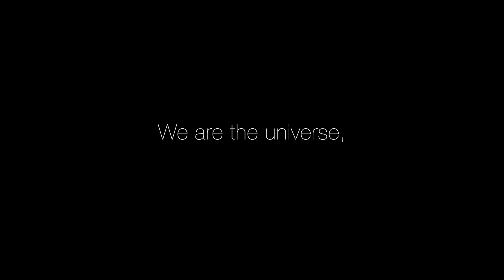Cosmos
A film by Tancred Newbury